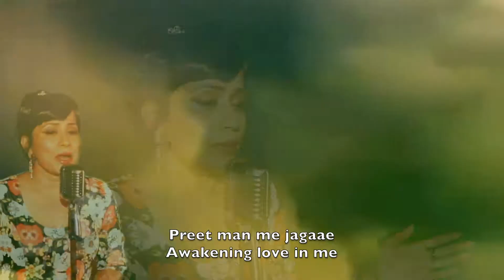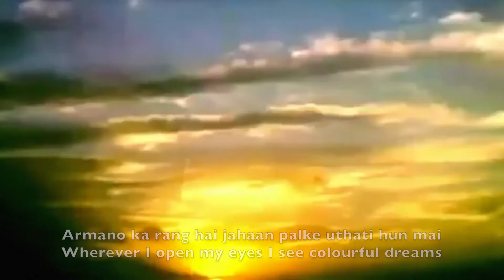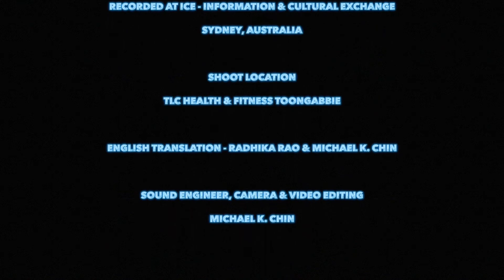Roz Shaam Aaati | Cover | Radhika Rao | Lata Mangeshkar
Radhika Rao Music remembers Vinod khanna.

A voice that touches your heart and pours out in memory of none other than the all time favourite bollywood Legend, Actor Vinod khanna.

  I dedicate this beautiful romantic song I recently recorded to this very handsome Romantic Actor of the Retro bollywood . This Song has been one of the super hits from his movie Imtihaan released in 1974.

 An excellent tribute to one of the favourite legendary actor Vinod Khanna and the entire Music /Film team of Imtihan.

Original Credits:
Movie – Imtihaan - (Trial) 1974
Director/producer - Madan Sinha / B.K Chandiramani
Actors - Vinod khanna, Tanuja, Bindu and Others.

Full credit to original artists in the video.